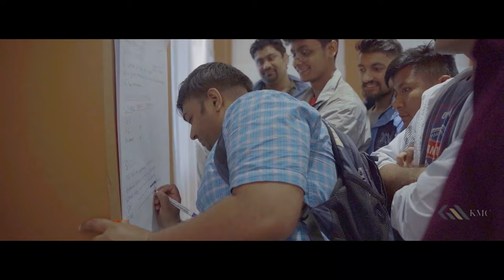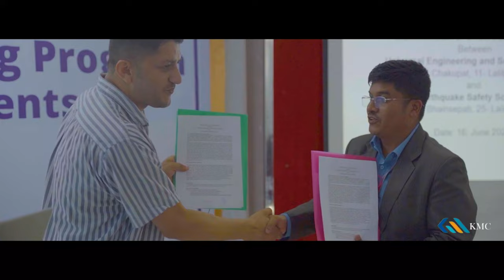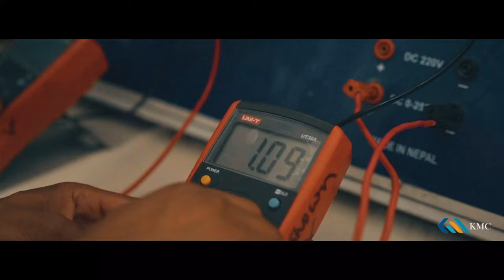Universal Engineering & Science College